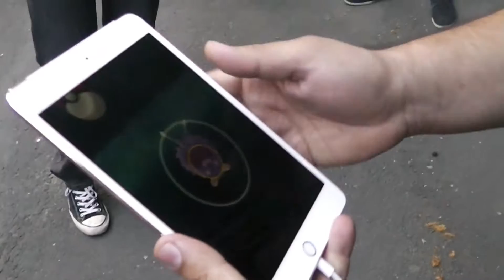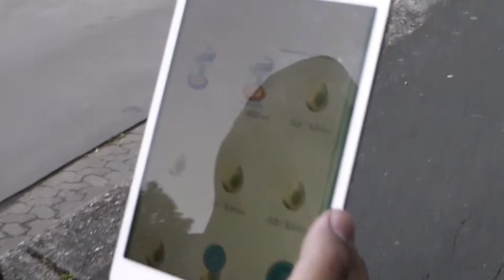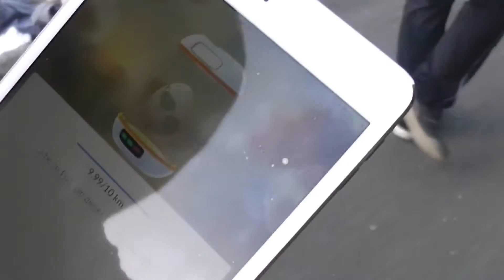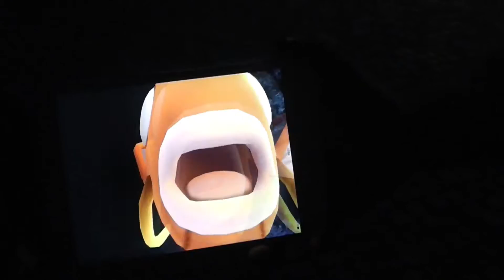Unterwegs mit Pokemon Go - Pokemon Go Braunschweig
Bis 2 Uh nachts waren wir unterwegs und es war einfach nur schön :D Soviele tolle Leute getroffen und echt Spaß gehabt :D